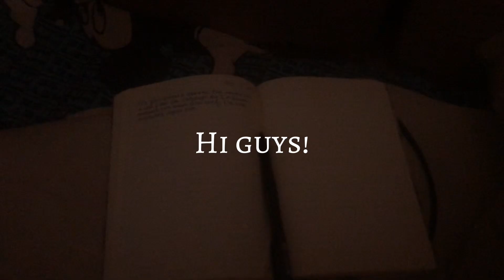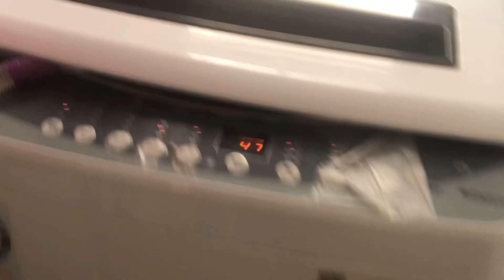A week with me || #4 || Sarah Mearah